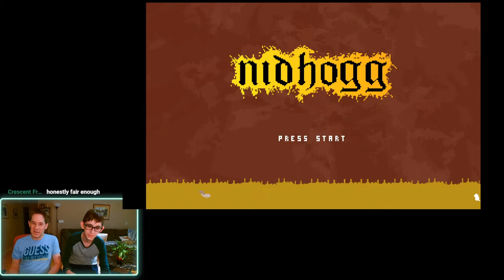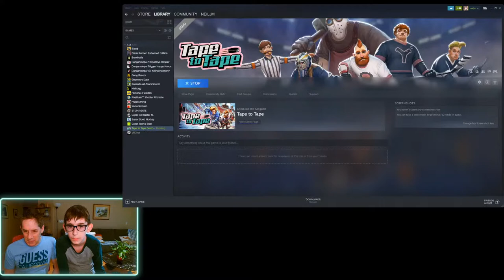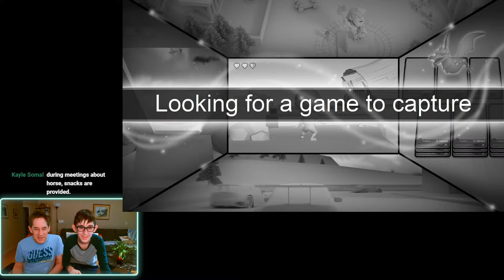LIVE - Jake and Daddy gaming!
Game: Nidhogg, Samurai Gunn, and other pixelated goodness!